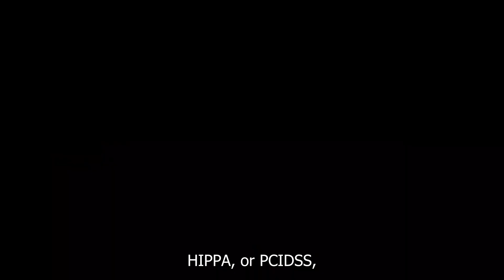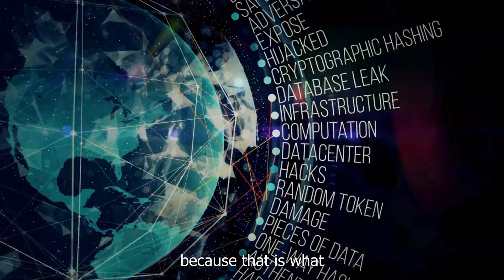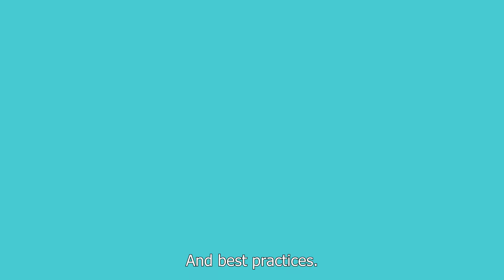Earn BETTER As a Compliance Analyst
Are you interested in a career as a compliance analyst in cybersecurity? In this comprehensive guide, I'll delve into the critical aspects of this role, from responsibilities to required skills and qualifications.

Uncover the vital role of Compliance Analysts in cybersecurity. In today's video, I am shedding light on the indispensable role of Compliance Analysts. Discover the ins and outs of their daily responsibilities, essential skills needed to thrive, and the roadmap to a gratifying career in cybersecurity.

From conducting internal audits to analyzing compliance issues and implementing strategies across departments, compliance analysts ensure adherence to regulatory standards such as GDPR, HIPAA, and PCI-DSS. With a keen eye for detail, strong analytical skills, and a foundation in cybersecurity principles, aspiring compliance analysts can excel in this dynamic field.

Discover the essential skills and educational qualifications needed to thrive as a compliance analyst, including certifications like CISA and CRISC, as well as soft skills like communication and teamwork. Learn how practical experience, internships, and networking opportunities can pave the way for a successful career in compliance analysis.

As the demand for skilled compliance analysts continues to rise, so do opportunities for growth and advancement within the field. With salary expectations of around $125,000 per year, a career in compliance analysis offers both job security and the potential for career progression.

Explore their responsibilities, essential skills, and the path to a rewarding career. Whether you're a budding professional or a cybersecurity enthusiast, this video is your passport to the world of Compliance Analysts.

Join us on a journey to becoming a proficient compliance analyst in cybersecurity.

Have questions or insights to share? Drop them in the comments below, and we'll address them in our upcoming videos. Bye for now.

And if you've got any questions or feedback about this video topic, please leave a comment in the comments section.

Building a 6 figure cybersecurity career is possible in 45 days.